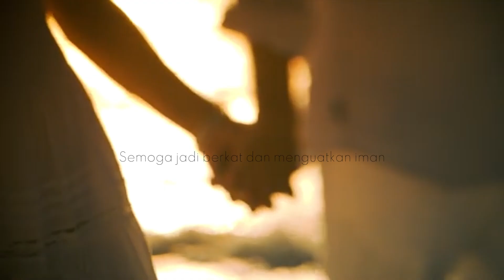Pendewasaan Iman 13 Oktober 2024 | KITA BIKIN ROMANTIS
Pendewasaan Iman 13 Oktober 2024
"Kita Bikin Romantis"
1 Korintus 13:4-7
Ditulis dan dibawakan oleh Pdt. Iwan Kurniawan